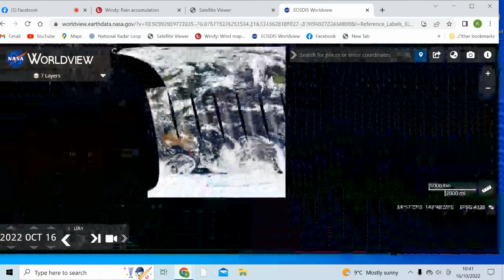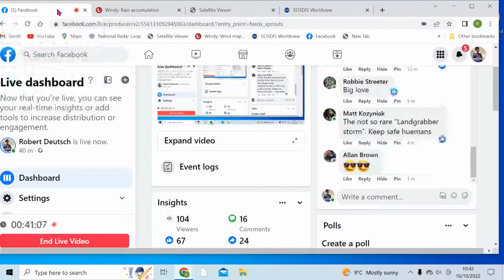Pluming and Booming Up A Landocane Land-grabber